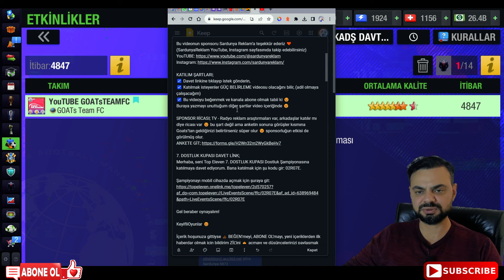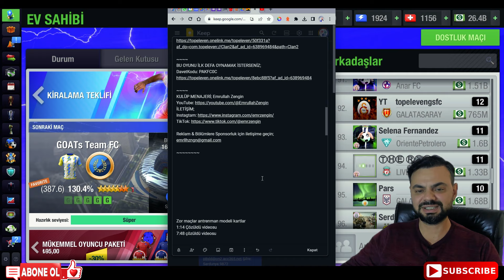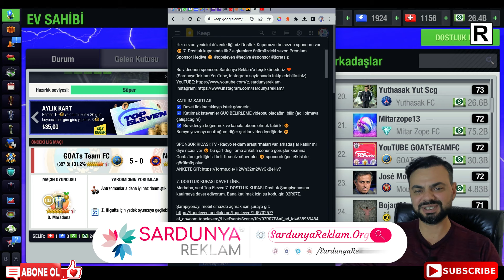ÖDÜLLÜ 🎁 7. DOSTLUK KUPASI 🏆 DAVETİYE ⚽️ TOP ELEVEN ⚡️ GOATsTeamFC🐐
Her sezon yenisini düzenlediğimiz Dostluk Kupamızın bu sezon sponsoru var 😊 7.

KATILIM ŞARTLARI;
☑️ Davet linkine tıklayıp istek gönderin,
☑️ Katılmak isteyenler GÜÇ BELİRLEME videosu olacağını bilir, (adil olmaya çalışacağım)
Buraya yazmayı unuttuğum diğer şartlar video içeriğinde 😉

SPONSOR RİCASI; TV - Radyo reklam araştırmaları var, arkadaşlar katılır mı diye ricası var 😉 bu şart değil ama anketin sonuna görüşler kısmına Goats’tan geldiğinizi belirtirseniz süper olur 😉 sponsorluğun etkisi de görülmüş olur.

7. DOSTLUK KUPASI DAVET LİNK;
Merhaba, seni Top Eleven 7. DOSTLUK KUPASI Dostluk Şampiyonasına katılmaya davet ediyorum. Bana katılmak için şu kodu gir: 02R07E.

Gel beraber oynayalım!

KeyifliOyunlar 😊

GOATsTeamFC🐐 kulübüne hoşgeldiniz 🤗 İnatçı futbolcuların takımıyız; futbol tarihinde jübilesini yapmış efsane oyuncular ile kadro kuruyor, her sezon tüm kupalar 🏆 için mücadele ediyoruz.

Top Eleven 2024 mobil oyuna özel en etkili formasyon, taktik ve yetenek. Futbolcu gelişimi için önemli antrenmanlar. Mevki geliştirme ile bir futbolcuda ne ve nasıl beceriler olmalı? Her sezona özel hazırlanan Lig, kupa şampiyonlar ligi, süper lig, kupa maceraları. Güçlü rakibe karşı etkili taktik ve uygulamalı anlatım ile 3D maç yayınları. Futbolla ilgili her şeyin olduğu e-futbol videoları bulabilirsiniz. Her sezon, özel katılımcılar ile Dostluk Kupalarımıza da katılabilirsiniz.

Top Eleven’a özel bu kanalda yeni özellikler neler? İlk veya tek etkinliklerin oynama taktiği ile GOATsTeamFC🐐 kulübümüzün gelişimine tanıklık edecek, yorumlarda bolca eğlenceli sohbet edeceğiz. 😊

GOATsTeamFC🐐 kulübüne ulaşmak çok kolay! Top Eleven oyun içinde de ARKADAŞLIK İSTEĞİ gönderebilirsiniz;

Top Eleven'daki Futbol Federasyonumdan GOATsTeamFC kulübümüze ulaşabilmek için federasyonda arama çubuğuna bu #  R40U1X etiketi gir veya “WerderVeremem” diye aratabilir veya bağlantıya tıklayabilirsin;

BU OYUNU İLK DEFA OYNAMAK İSTERSENİZ;
DavetKodu: PAKFC0C